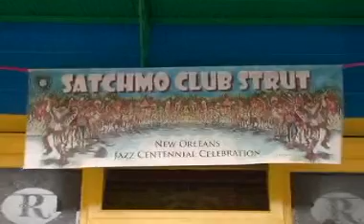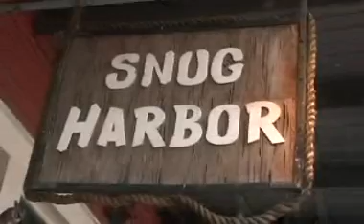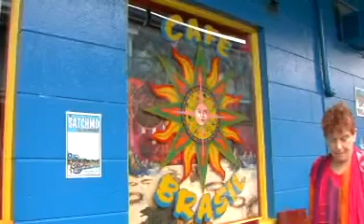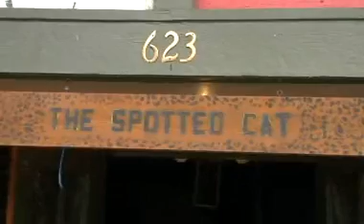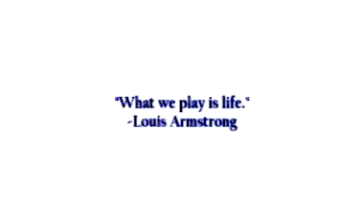Satchmo Club Strut Video 2006.wmv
The SATCHMO CLUB STRUT is a musical club crawl along Frenchmen Street and the surrounding area that is the annual fundraiser for New Orleans Jazz Celebration's nonprofit jazz education outreach programs. For one extraordinary night we close the street to vehicular traffic and all the clubs feature special performances in the spirit of Louis Armstrong to kick-off the Satchmo Summerfest weekend. Strutters purchase a wristband that allows them entrance to various venues to enjoy the live jazz music or a VIP Balcony Party wristband that allows entrance to all venues including Snug Harbor Jazz Bistro and VIP balcony parties overlooking the fun on Frenchmen Street.